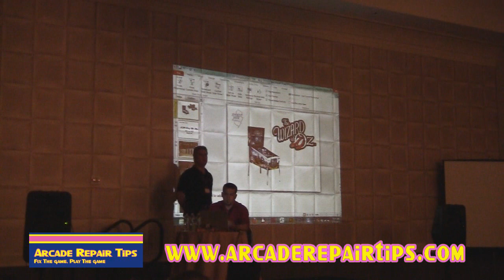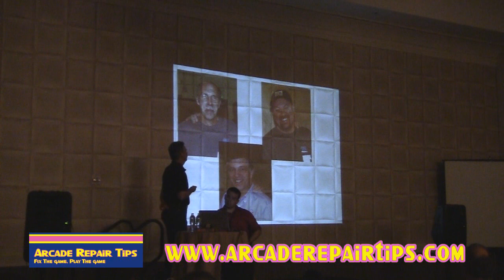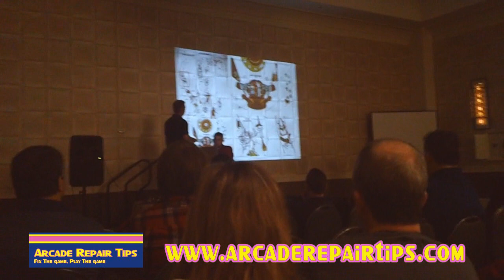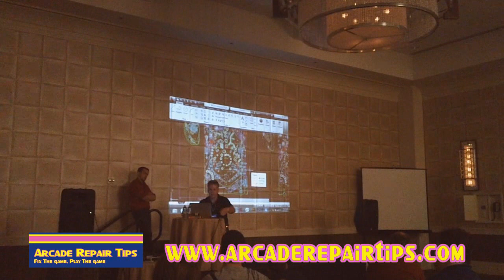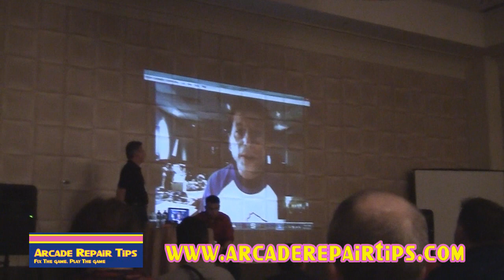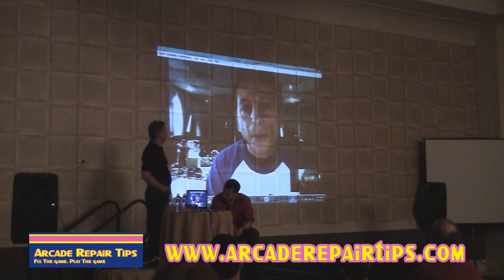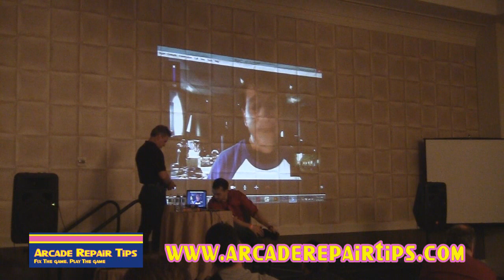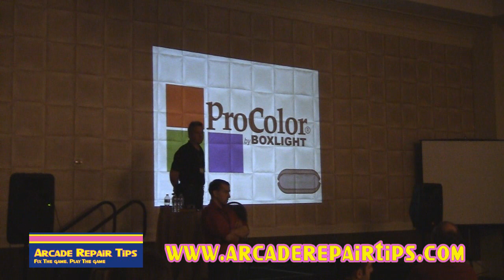Arcade Repair Tips - TPF 2013 - Jersey Jack Pinball Seminar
This seminar was filmed at the Texas Pinball Festival in Dallas, TX on March 16, 2013. For more information about the Texas Pinball Festival, please

In this video, Eric Meunier and Butch Peel of Jersey Jack Pinball talk about their company, discuss the design and production of The Wizard of Oz pinball machine and give some information about their upcoming Hobbit pinball machine. Jack Guarnieri also joins the seminar via Skype and takes questions from the Texas Pinball Festival audience. This video is presented by Arcade Repair Tips. and please watch for more videos in the Arcade Repair Tips Video Series!